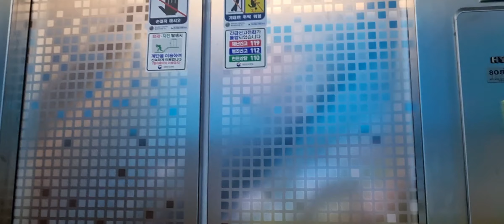울산 중구 역사 과학 체험관 엘리베이터 탑사기